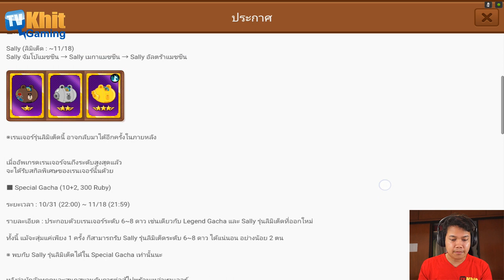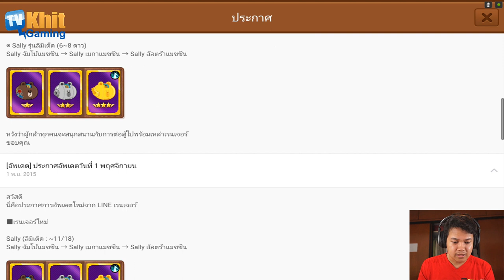[Thai] Line Ranger S2 EP134 - GaCHa November 2015 + สบายๆ 289 by Khit TV